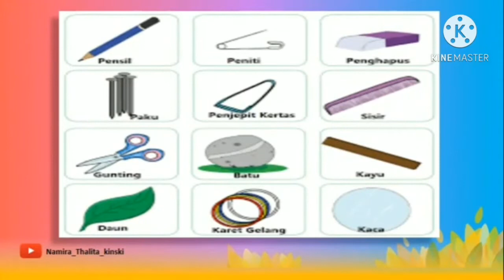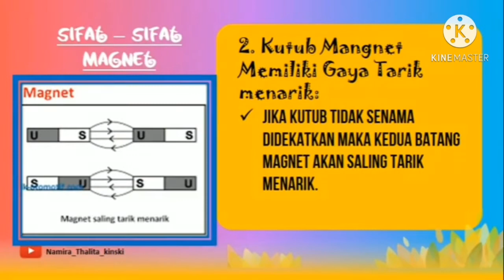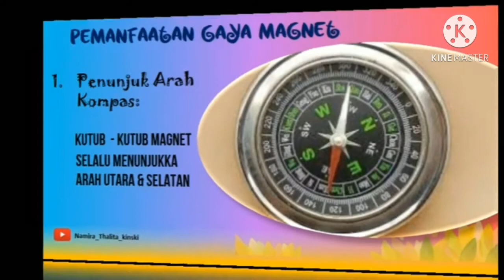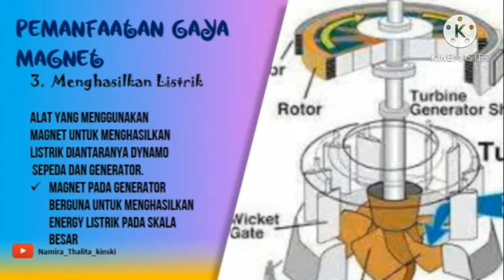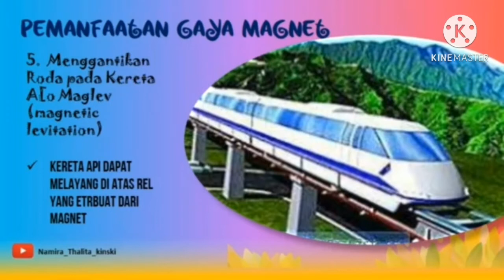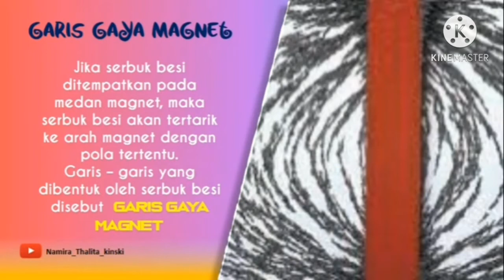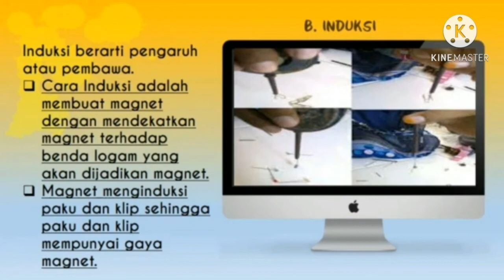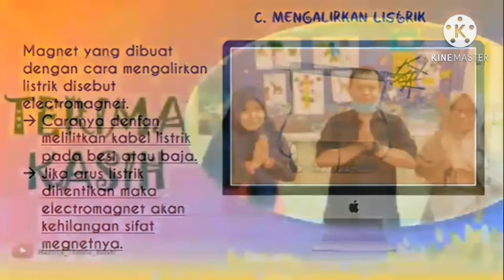TEMATIK IPA KELAS 6 SD. MAGNET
Video pembelajaran jarak jauh, TEMATIK IPA, KELAS 6 SD. Dengan Tema MAGNET. Semoga video ini bermanfaat bagi para siswa/i, para Guru & Orang Tua Murid. Jaga selalu kesehatan dirumah dan tetap semangat belajar !!